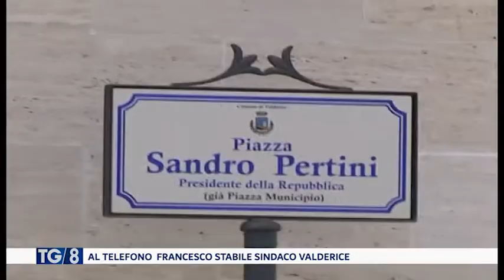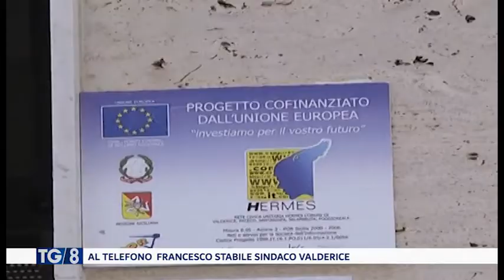Per fortuna ci sono zone del trapanese che continuano a rimanere al riparo dal contagio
Per fortuna ci sono zone del trapanese che continuano a rimanere al riparo dal contagio. La vicina Valderice al momento sembra tranquilla anche se il sindaco della città Francesco Stabile